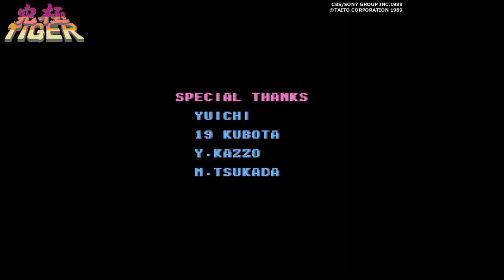【FC】究極タイガー【エンディングまで】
▼究極タイガー (Twin Cobra)
ハード：ファミリーコンピュータ (FC)
発売元：CBSソニー
開発元：マイクロニクス
発売日：1989年8月4日

▼チャプター
[00:00:00] オープニング
[00:00:08] STAGE 1
[00:03:54] STAGE 2
[00:07:39] STAGE 3
[00:11:42] STAGE 4
[00:15:48] STAGE 5
[00:19:41] STAGE 6
[00:23:38] STAGE 7
[00:27:38] STAGE 8
[00:31:38] STAGE 9
[00:35:42] STAGE 10
[00:39:53] エンディング